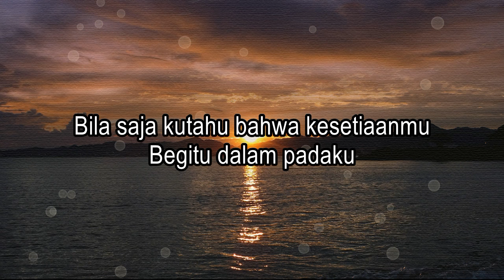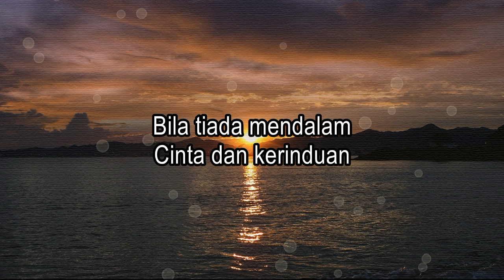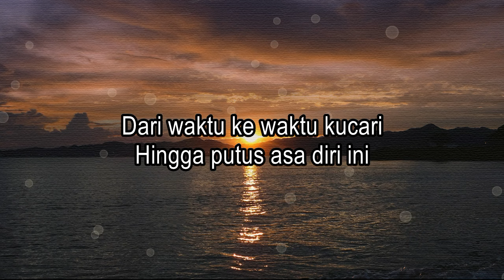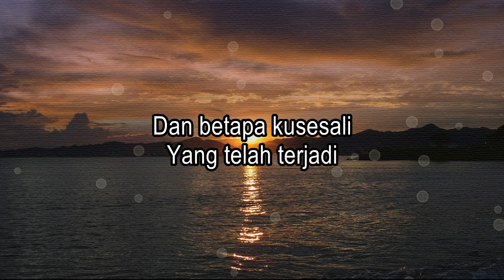Kandas - Evie Tamala & Imron Sadewo (Lirik Lagu) ~ sekian lama kucari dirimu kasih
Title : Kandas
Artist : Evie Tamala & Imron Sadewo
Songwriter : Evie Tamala & Friez Arsudi

Lyric ♫

Bila tiada mendalam
Cinta dan kerinduan
Tak kan terlalu dalam
Luka yang kurasakan

Bila saja kutahu bahwa kesetiaanmu
Begitu dalam padaku
Takkan aku mengingkari janjiku

Sesal kian mendera
Akhir sudah cerita
Kini kau telah berdua
Itu kenyataannya

Bila saja kutahu
bahwa kesetiaanmu begitu dalam padaku

Sekian lama kucari dirimu kasih
Dari waktu ke waktu kucari
Hingga putus asa diri ini

Dan betapa kusesali
Yang telah terjadi
kekasih yang paling kucintai
Kini terluka hati

Bila tiada mendalam
Cinta dan kerinduan
Luka yang kurasakan

Dan betapa kusesali
Yang telah terjadi
Kini terluka hati

Telah terlarang kita
untuk saling mencinta